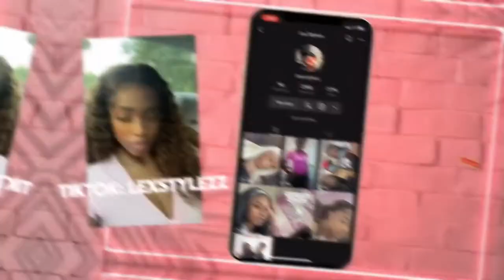MY LUXURY & AFFORDABLE PERFUME COLLECTION 2022 | PERFUME MUST HAVES !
Heyy guys hoped you enjoyed this collection video and you are interested in some of the perfumes I purchased !